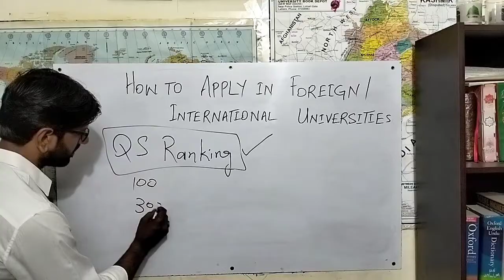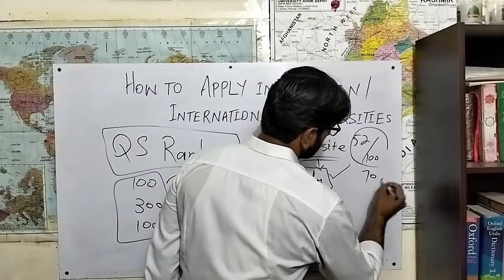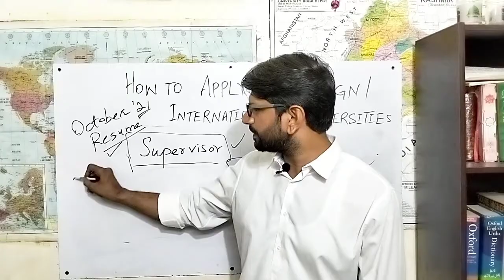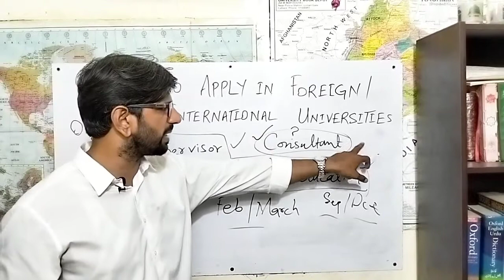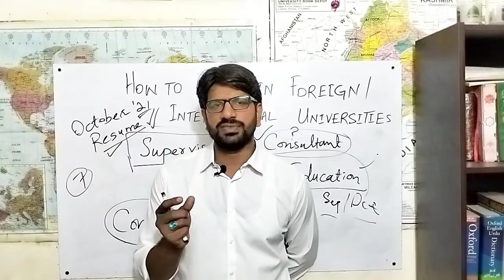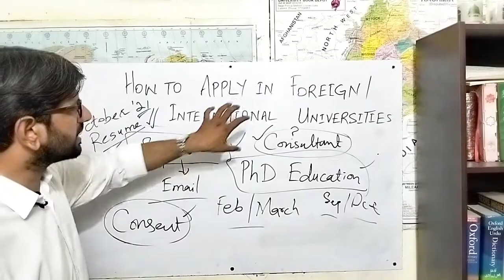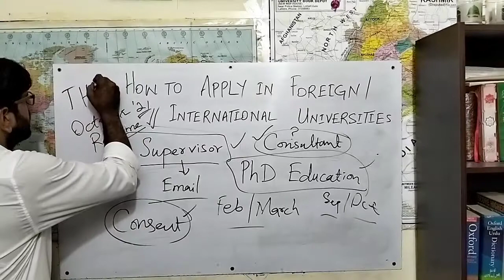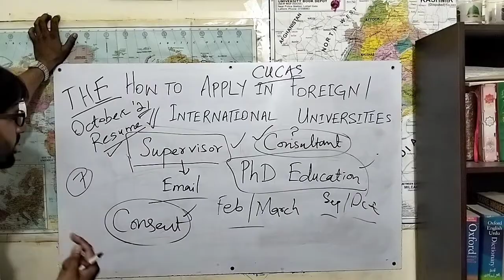How to Secure Admission in Foreign Universities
How to Apply for Foreign Scholarships